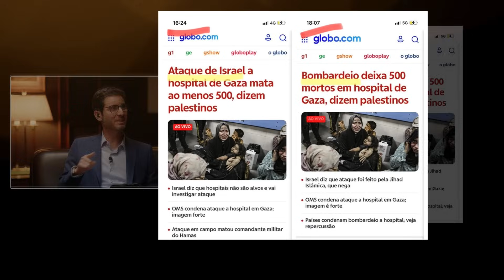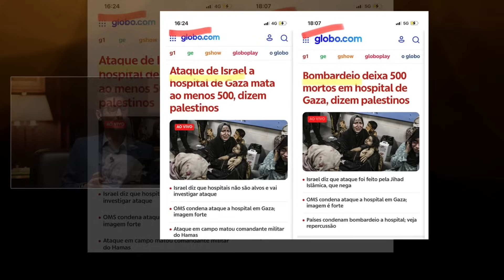NY Times admite que se baseou "demais" em fontes do Hamas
Nosso programa de análise política, para começar a semana bem informado. As principais notícias do Brasil, comentadas por Luiz Philippe de Orleans e Bragança, Adriano Gianturco, Christian Lohbauer e Renato Dias. Esse é o Cartas Na Mesa. Ao vivo, todas as segundas, às 20h. Nesta edição especial, vamos falar sobre o primeiro turno das eleições na Argentina.

Siga a BrasilParalelo